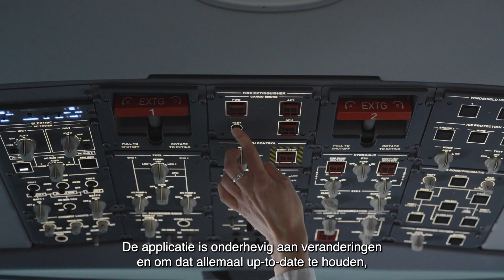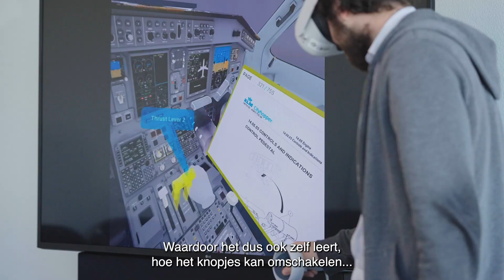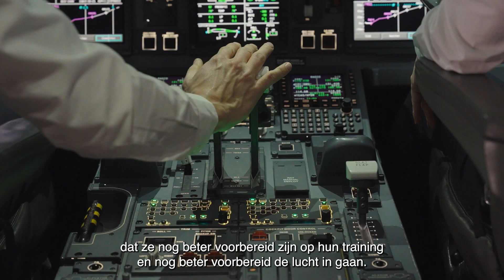Ready for take-off: KLM en Sogeti testen digitale cockpit met AI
KLM en Sogeti testen digitale cockpit.
Het vervoeren van passagiers en vracht van A naar B vergt veel voorbereidingstijd van piloten. Daarom heeft KLM een Virtuele Cockpit ontwikkeld, waar piloten kunnen trainen en oefenen. Het testen van deze Virtuele Reality Cockpit omgeving, was een uitdaging. Sogeti heeft samen met KLM een ML Agent gebouwd die geautomatiseerd deze VR Cockpit test, zodat trainingen vlekkeloos kunnen verlopen.

Virtueel vliegen
KLM traint zijn piloten deels in virtual reality (VR). Daarvoor heeft de luchtvaartorganisatie samen met onder andere Sogeti een digitale cockpit ontwikkeld: een virtuele omgeving die tot in de puntjes overeenkomt met een echte cockpit. Met een VR-bril op, lijkt het net alsof een piloot in de cockpit zit. Ook kan hij het vliegtuig van binnen en buiten inspecteren. Dat maakt de digitale cockpit tot de ideale tool om piloten grotendeels te trainen in zowel veelvoorkomende als in zeldzame en extreme situaties.

Een cockpit heeft heel veel knoppen en procedures. Wanneer er daar één van verandert, moet de gehele digitale cockpit mee veranderen. Daarna moet gecontroleerd worden of alles in de VR-applicatie nog naar behoren werkt in verband met de hoge veiligheidsstandaarden in de luchtvaart. Dat gebeurt door middel van regressietesten.

Vliegensvlug testen met AI
Vol enthousiasme ging een team van Sogetisten aan de slag. In een pressure cooking-sessie kwamen developers en engineers samen tot een baanbrekend inzicht: waarom laten we de regressietesten niet uitvoeren door de AI-functionaliteit in de VR-applicatie zelf? Zo gezegd, zo gedaan.

Sogeti ontwikkelde samen met KLM eerst een Proof-of-Concept voor de testautomatisering van de digitale cockpit. Hierbij worden regressietesten uitgevoerd door ML Agent, de AI-functionaliteit in de VR-applicatie zelf. ML Agent is onderdeel van het Unity-platform waarop de VR-applicatie gebouwd is. Voorheen werd deze AI-tool alleen gebruikt in de training zelf, bijvoorbeeld om scenario’s met andere vliegtuigen of onverwachte weersomstandigheden na te bootsen. Professionals van KLM en Sogeti trainden de AI-testfunctionaliteit samen.

Dankzij de VR-testautomatisering is het testen van de digitale cockpit veel minder arbeidsintensief. De testtool neemt de repetitieve handelingen uit handen. Daardoor houden zij tijd over voor werkzaamheden waar menselijke denkkracht vereist is. Denk aan het coachen of geven van feedback. Bovendien worden regressietesten nu veel sneller uitgevoerd. De ML Agent heeft in enkele seconden de werking van alle knoppen en procedures gecontroleerd. Daar komt bij dat de regressietesten bijzonder nauwkeurig zijn, dus elk klein foutje wordt uit de applicatie gehaald.